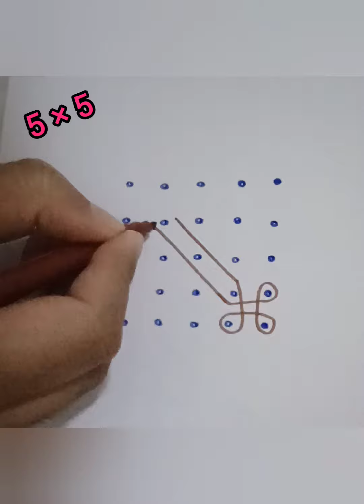கம்பி கோலம்...5×5... kambi kolam sikku kolam... 🙏🏻